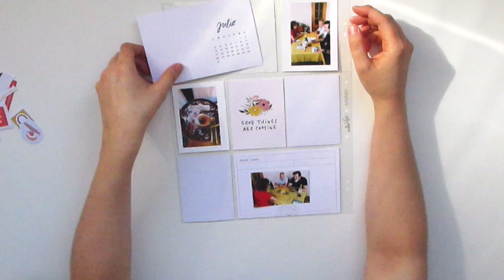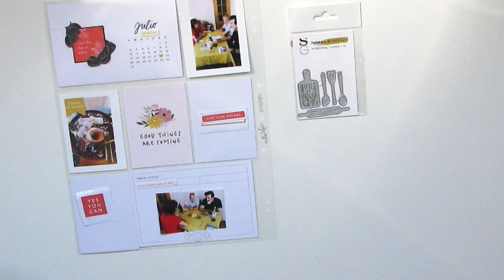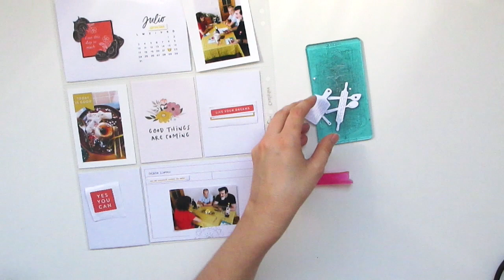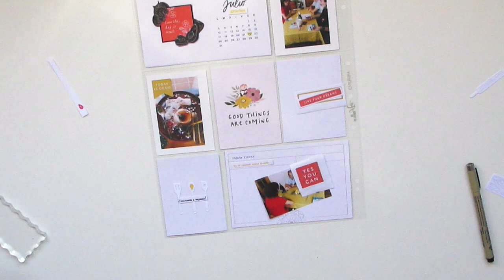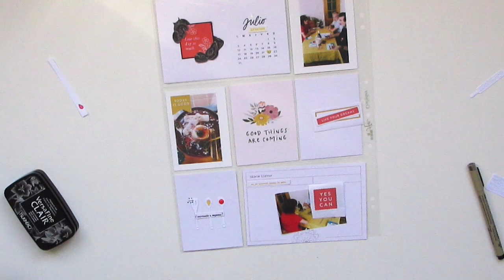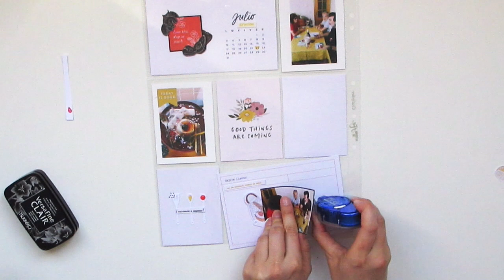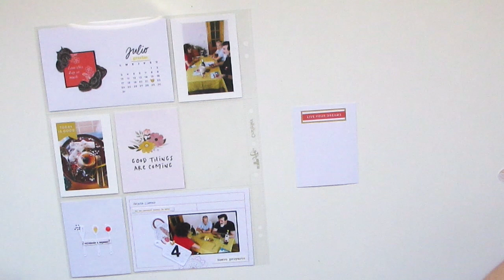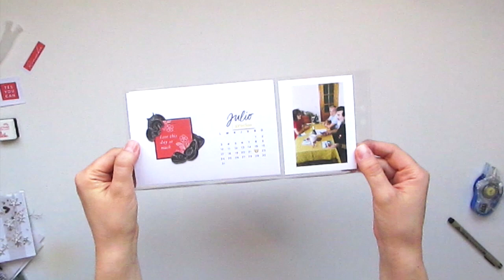* PÁGINA DE PROJECT LIFE * CÓNCLAVE FAMILIAR